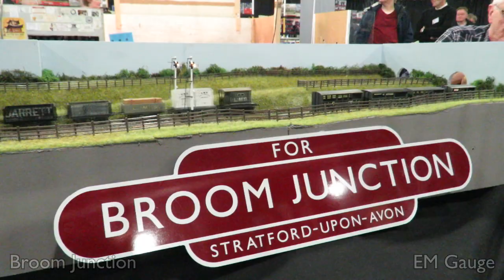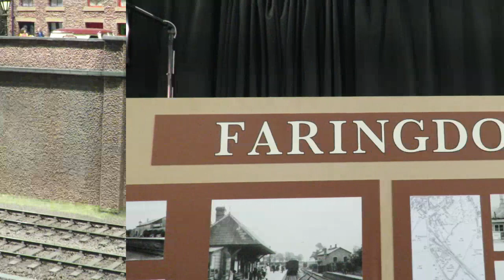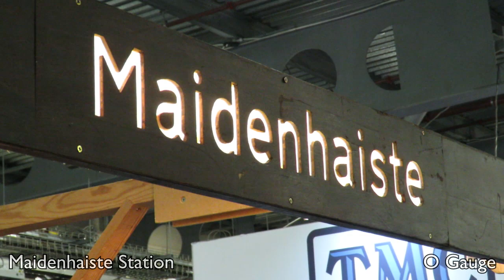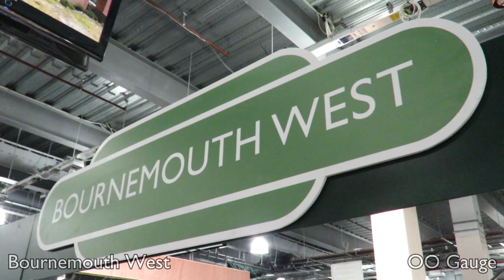The Festival of British Railway Modelling Doncaster 2020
A selection of clips from various layouts exhibited at the Festival of British Railway Modelling Exhibition 2020 at Doncaster Racecourse.

Layouts Include:
- Broom Junction (EM)
- Falcon Road (O)
- Faringdon (P4)
- Maidenhaiste Station (O)
- Brighton East (EM)
- Bournemouth West (OO)

Any requests or questions you may have can be left in the comment section.